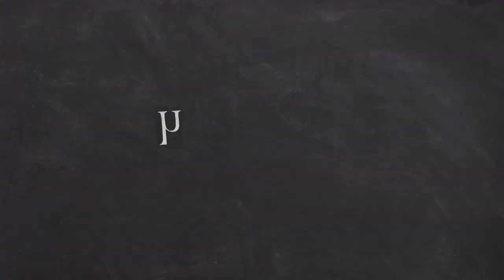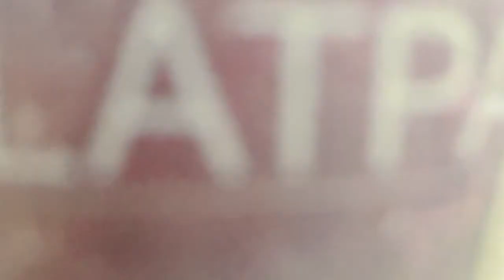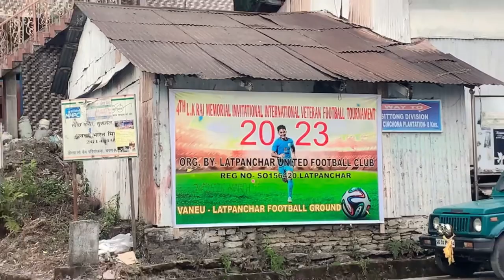We prayed for…..????? And our prayers were answered 😍